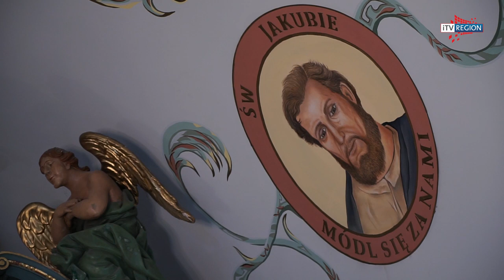iTVRegion - Uroczyste poświęcenie nowej polichromii w kościele p.w Św. Mikołaja w Targoszycach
Kościół p.w. Św Mikołaja w Targoszycach, jest jednym z najstarszych zabytków Gminy Mierzęcice.
Najstarszą częścią budowli jest prezbiterium, powstałe już w czasach średniowiecznych. Rok 2021 odznaczy się w historii tej parafii, jak rok, w którym prezbiterium zyskało nową polichromię. Sam pomysł utworzenia artystycznej polichromii, powstał za czasów obecnego proboszcza ks. Janusza Rakoczego, już w latach 90tych. 4 kwietnia w Targoszyckiej parafii odbyła się piękna uroczystość, na której jego ekscelencja ks. biskup dr. Grzegorz Kaszak, poświęcił nową polichromię.